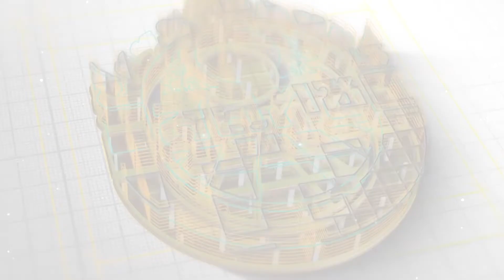วิสัยทัศน์ สำนักงานคณะกรรมการนโยบายที่ดินแห่งชาติ ปี 2565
วีดิทัศน์ แนะนำวิสัยทัศน์องค์กร หน่วยงานในสังกัดสำนักนายกรัฐมนตรี เนื่องในโอกาสวันครบรอบวันสถาปนาสำนักนายกรัฐมนตรีก้าวสู่ปีที่  90